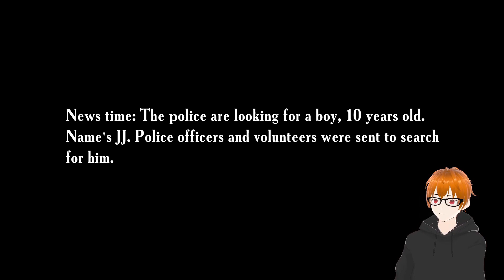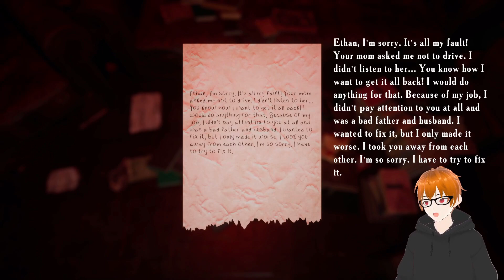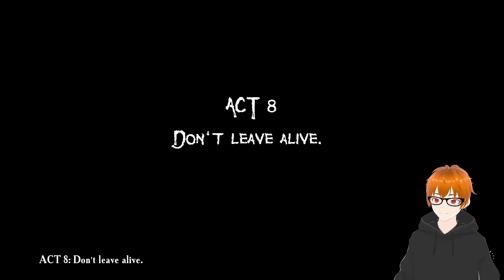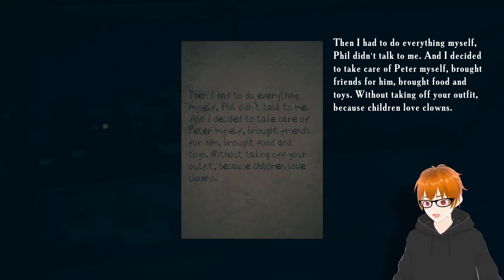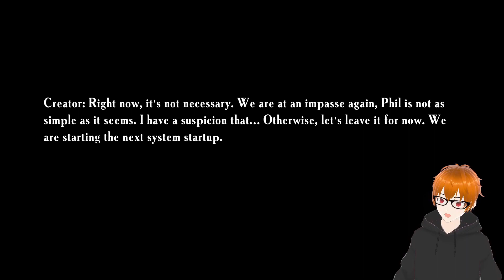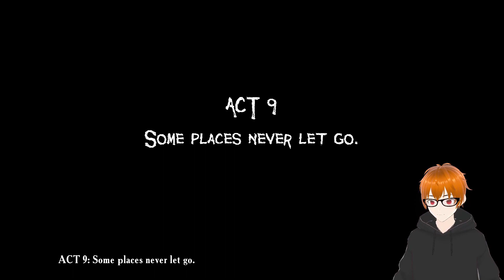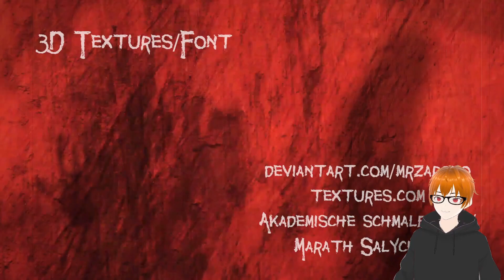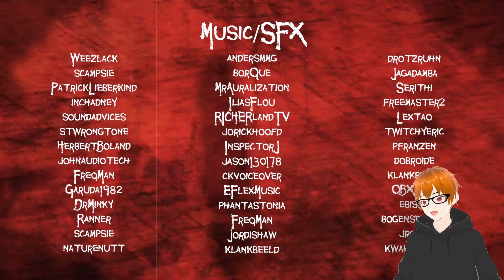Father's Day Play Through Episode 2 The Final!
Father's Day playthrough by Emika Games Episode 2 The Final!